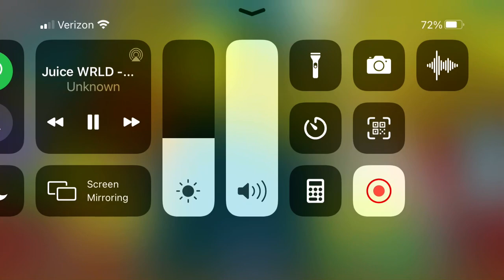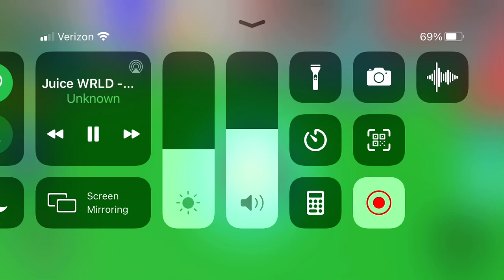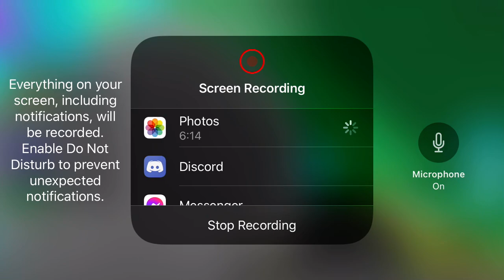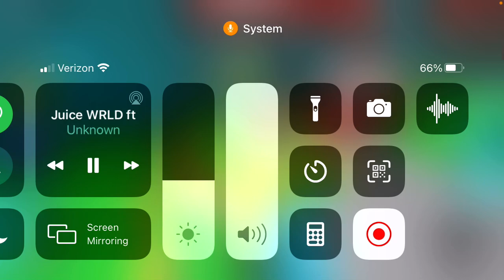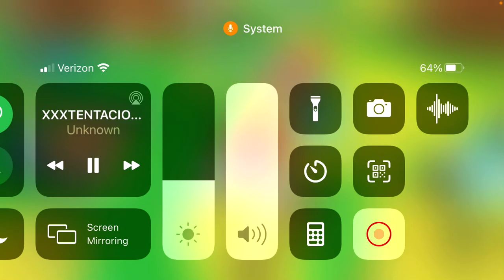Grinding for best sword ⚔️! ~pt 2~